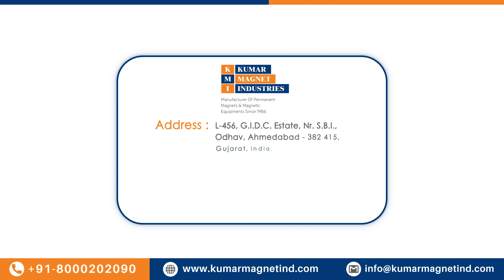Suspension Magnet In Jalandhar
Kumar Magnet Industries
Address: L-456, G.I.D.C. Estate, Nr. S.B.I., Odhav, Ahmedabad - 382 415, Gujarat, India